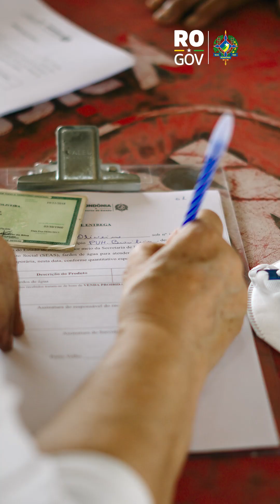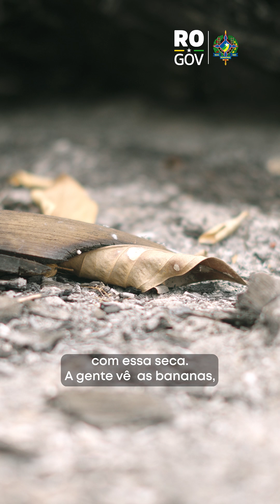+Água para a população de Rondônia!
🩵 Com o objetivo de garantir água, a ação realizou a entrega em comunidades que vivem em localidades com a maior escassez de algo tão essencial à vida.

📲 Acompanhe todas as ações do governo de Rondônia, clicando no